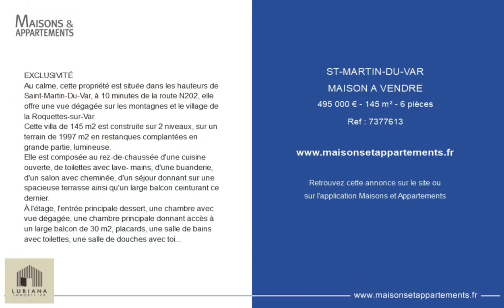SAINT-MARTIN-DU-VAR - MAISON A VENDRE - 495 000 € - 145 m² - 6 pièce(s)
Référence : 7377613

EXCLUSIVITÉ
Au calme, cette propriété est située dans les hauteurs de Saint-Martin-Du-Var, à 10 minutes de la route N202, elle offre une vue dégagée sur les montagnes et le village de la Roquettes-sur-Var.
Cette villa de 145 m2 est construite sur 2 niveaux, sur un terrain de 1997 m2 en restanques complantées en grande partie, lumineuse.
Elle est composée au rez-de-chaussée d'une cuisine ouverte, de toilettes avec lave- mains, d'une buanderie, d'un salon avec cheminée, d'un séjour donnant sur une spacieuse terrasse ainsi qu'un large balcon ceinturant ce dernier.
À l'étage, l'entrée principale dessert, une chambre avec vue dégagée, une chambre principale donnant accès à un large balcon de 30 m2, placards, une salle de bains avec toilettes, une salle de douches avec toilettes, et enfin pour finir un studio d'environ 25 m2.
Parking pour 3-4 véhicules.

Cette annonce vous est proposée par l'agence LUBIANA IMMOBILIER

|2688987|